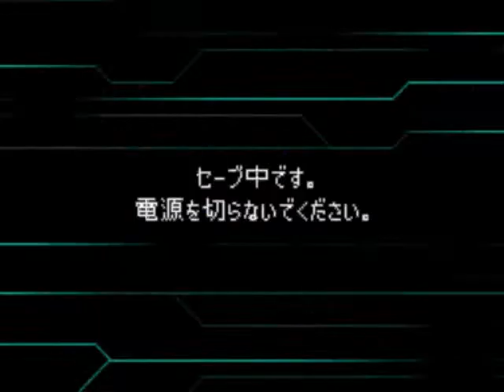Super Robot Taisen L Playthrough - Stage 20, Part 1 (Route B)